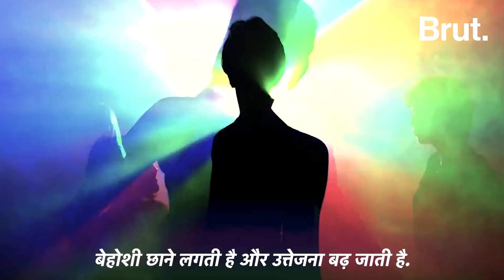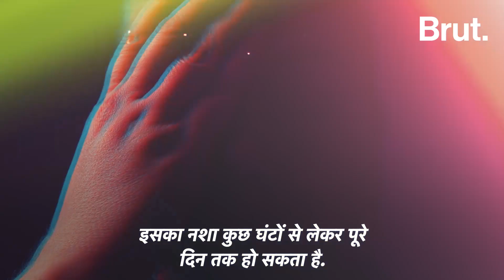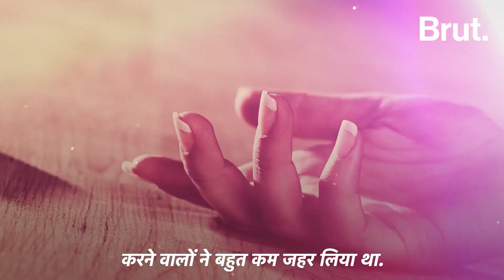सांप का जहर नशा कैसे बन गया? | Brut Hindi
जिस सांप के जहर से लोगों की मौत हो जाती है, वही जहर पार्टियों में नशे के लिए कैसे इस्तेमाल हो रहा?